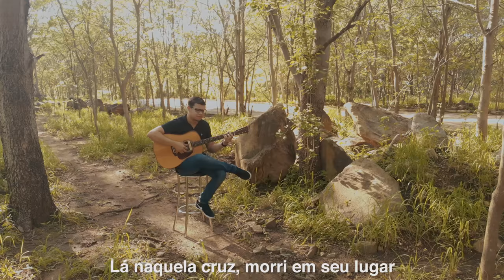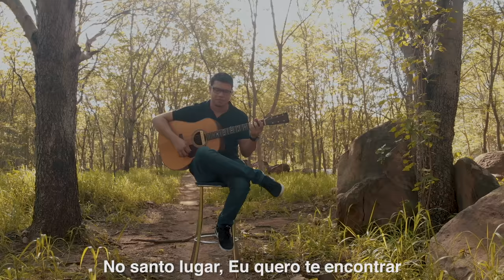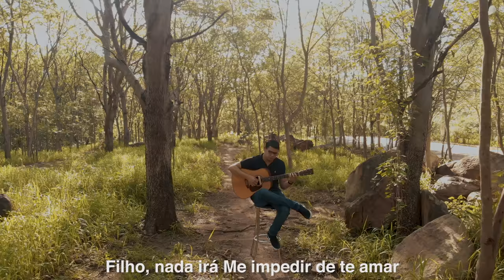O LUGAR - Pr. Lucas (no VIOLÃO) Fingerstyle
O LUGAR - Pr. Lucas - Solo de VIOLÃO Fingerstyle com LETRA
✅ Aprenda Violão do Zero ao Fingerstyle Comigo!
Confira Nossos Planos:

Comente Sugestões de Músicas :D
Salve meus irmãos, espero que estejam ótimos. Hoje com mais uma linda canção aqui no canal. Hoje com a belíssima O LUGAR do Pastor Lucas. E que letra meus amigos, linda demais viu. Espero que gostem da versão em Fingerstyle :D

Compartilhe também com aquele amigo que adora violão ou que curte essa canção =]
((( Vídeos toda Semana )))
Violão Campoy ED-45
LETRA:
O Lugar
Pr. Lucas

Hoje Eu fui te procurar naquele lugar
Onde você Me chamava de Pai
Esperei com tudo que Me pediu
Mas você não foi
Onde é que você está?

Já não ouço mais a sua voz
Você não tem mais tempo para vir aqui
Tá tão ocupado com as suas coisas
Que se esqueceu de Mim
Mas se precisar de um ombro pra chorar
Ainda vou estar naquele lugar
Onde você buscava e Eu ia te encontrar, meu filho!

No santo lugar, Eu quero te encontrar
Sarar suas feridas e te perdoar
Lá naquela cruz, morri em seu lugar
Filho, nada irá Me impedir de te amar

Onde você buscava e Eu ia te encontrar, meu filho, meu filho!

Filho, dei minha vida por você
E Eu não te fiz para viver assim tão longe, meu filho
Filho, Eu inspirei o compositor
Pus essa canção nos lábios do cantor
Só pra te dizer, te amo!